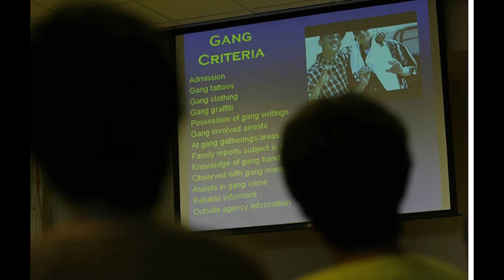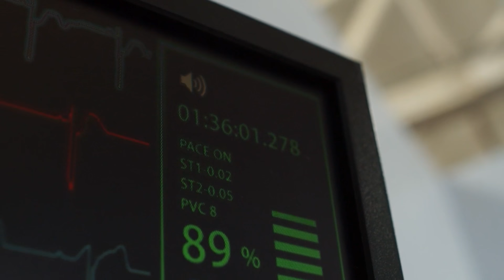THE STORY OF COLONIA CHIQUES GANG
1. This video has no negative impact on the original works ( it would actually be positive for them ).
2. This video is also for teaching purposes
3. It is not transformative in nature.